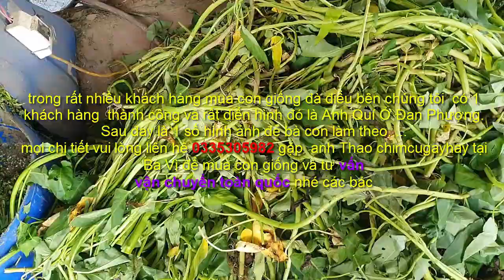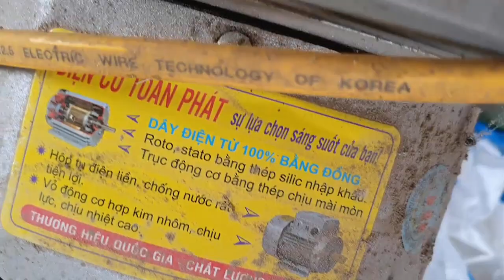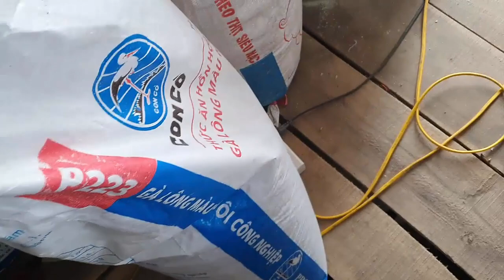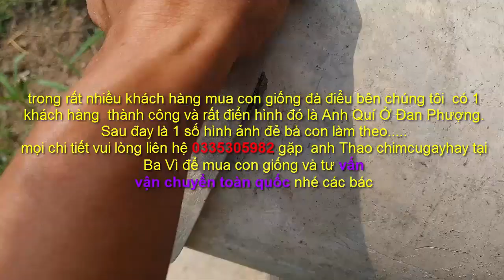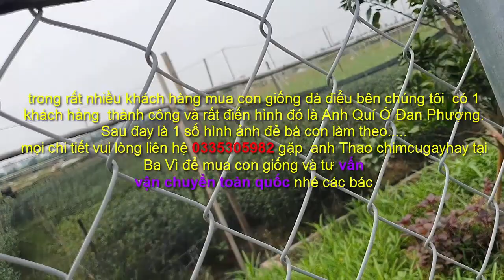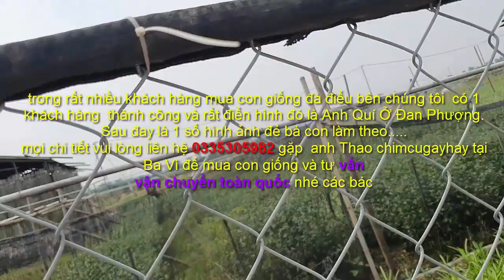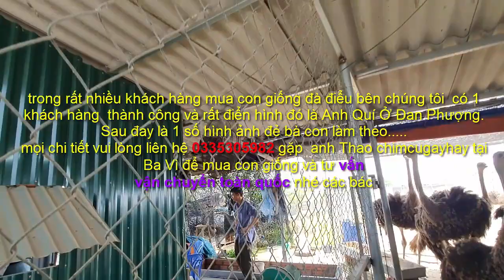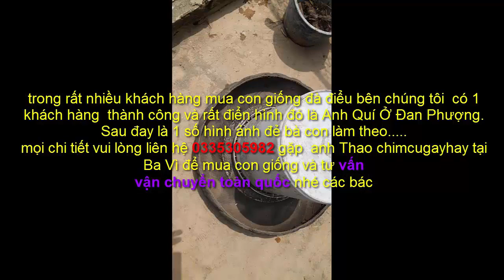chúng tôi cung cấp con giống và thu mua dà điểu thương phẩm 0335305982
Chung tôi  bán con giống đà điểu và  thu mua  thương phẩm 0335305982  khu vực miền bắc
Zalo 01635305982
1---Khách hàng chuyển khoản  Agribank  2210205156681 Vũ Văn Thao.Sau đó KH/H cho chúng tôi  biết số ĐT địa chỉ thông tin về chim cần mua  Chúng tôi sẽ tìm nhà xe và chuyển cho Khách Hàng
2—Khách Hàng tìm và gửi tiền cho nhà xe từ địa chỉ của khách hàng. Sau đó văn phòng và nhân viên chúng tôi tại mỹ đình sẽ giao chim và nhận tiền qua nhà xe
3—Khách/H đến tận nơi mua chim  sẽ được giảm giá